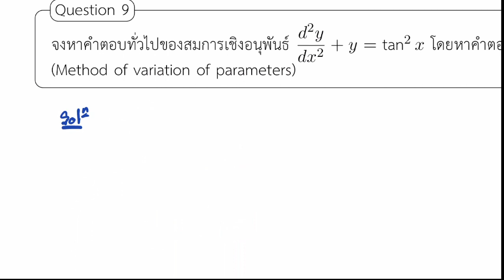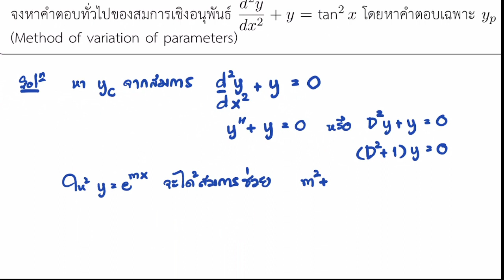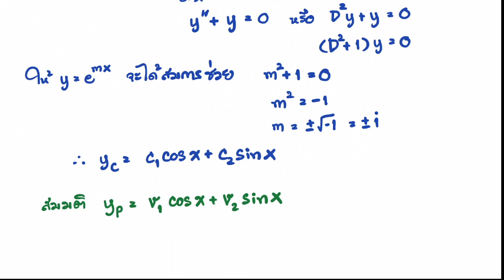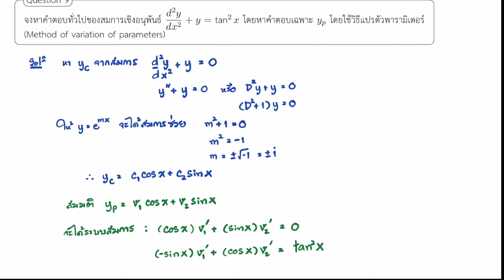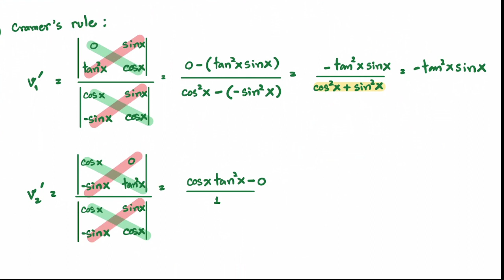ODE More Question Part 9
เฉลยโจทย์เพิ่มเติม Question 9